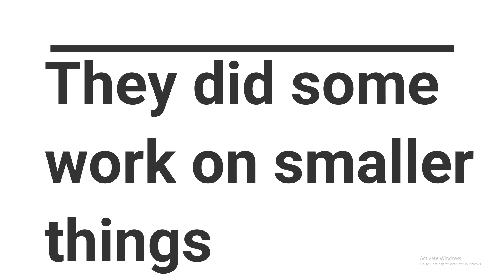ATLUS NEW IP of 2022 (Project Re Fantasy to be Released) ?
:) Best Place for Shin Megami Tensei V , Persona 5 , Persona 25th Anniversary and ATLUS News !!

Here is where you can Help Fund the Channel

My Stream Group I am a part of !!

persona persona 5 Persona 5 Royal atlus atlus video games Shin Megami Tensei V smt5 smtv persona 4 golden persona 3 remake Persona 25th anniversary gaming news streaming jrpg turn based jrpg persona music